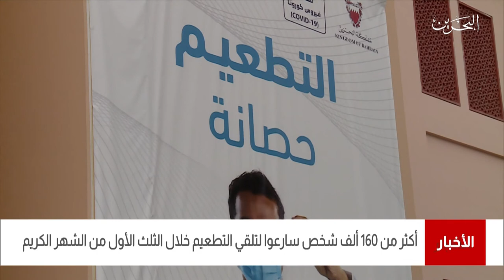البحرين مركز الأخبار : أكثر من 160 ألف شخص سارعو لتلقي التطعيم خلال الثلث الأول من الشهر الكريم